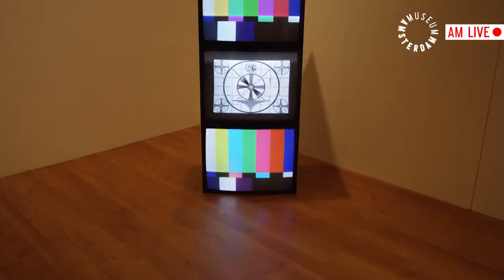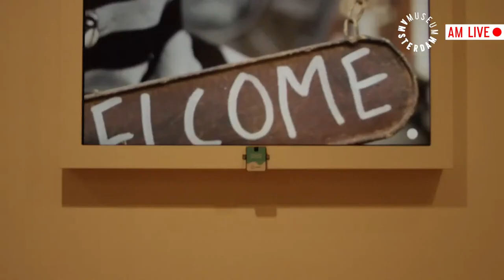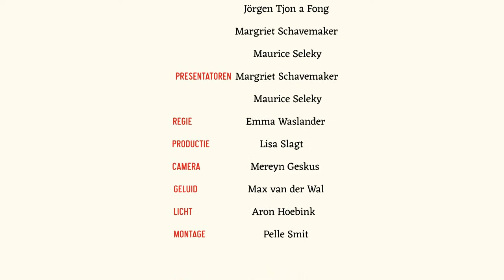AM LIVE #4 - Refresh Amsterdam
Deze vierde uitzending van AM LIVE staat volledig in het teken van de tentoonstelling Refresh Amsterdam, die opent op 11 december.  Curator Imara Limon gaat in gesprek met twee van de 25 kunstenaars die deel uitmaken van de tentoonstelling ‘Refresh Amsterdam’. Ayra Kip en Kevin Osepa zullen vertellen over hun werk en de relatie tot het thema ‘Sense of Place. Ook te zien in deze aflevering zijn kunstenaars Bas Kosters, collectief United Painting en Elke en Nusiba van We Sell Reality.